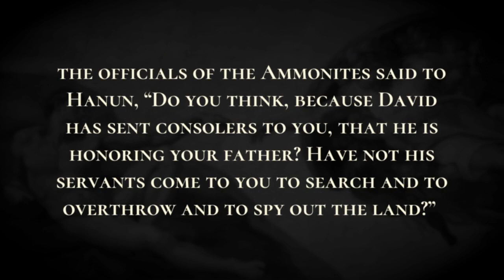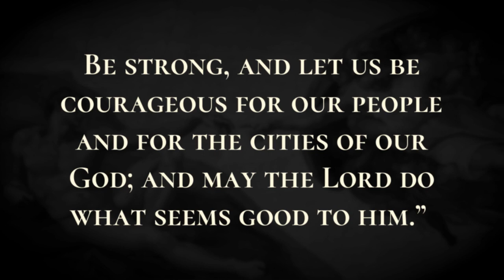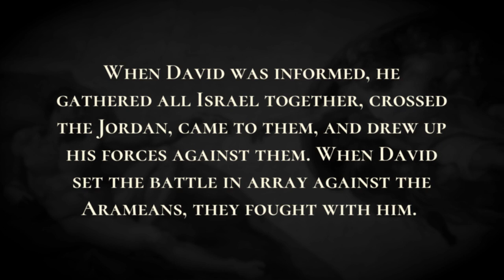David's Kingdom Established and Extended - Holy Bible, 1 Chronicles 18:1-18:13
David's Kingdom Established and Extended

Some time afterward, David attacked the Philistines and subdued them; he took Gath and its villages from the Philistines. He defeated Moab, and the Moabites became subject to David and brought tribute. David also struck down King Hadadezer of Zobah, toward Hamath, as he went to set up a monument at the river Euphrates.  David took from him one thousand chariots, seven thousand cavalry, and twenty thousand foot soldiers. David hamstrung all the chariot horses, but left one hundred of them.  When the Arameans of Damascus came to help King Hadadezer of Zobah, David killed twenty-two thousand Arameans.  Then David put garrisons in Aram of Damascus; and the Arameans became subject to David, and brought tribute. The Lord gave victory to David wherever he went.  David took the gold shields that were carried by the servants of Hadadezer, and brought them to Jerusalem.  From Tibhath and from Cun, cities of Hadadezer, David took a vast quantity of bronze; with it Solomon made the bronze sea and the pillars and the vessels of bronze. When King Tou of Hamath heard that David had defeated the whole army of King Hadadezer of Zobah,  he sent his son Hadoram to King David, to greet him and to congratulate him, because he had fought against Hadadezer and defeated him. Now Hadadezer had often been at war with Tou. He sent all sorts of articles of gold, of silver, and of bronze;  these also King David dedicated to the Lord, together with the silver and gold that he had carried off from all the nations, from Edom, Moab, the Ammonites, the Philistines, and Amalek. Abishai son of Zeruiah killed eighteen thousand Edomites in the Valley of Salt.  He put garrisons in Edom; and all the Edomites became subject to David. And the Lord gave victory to David wherever he went.